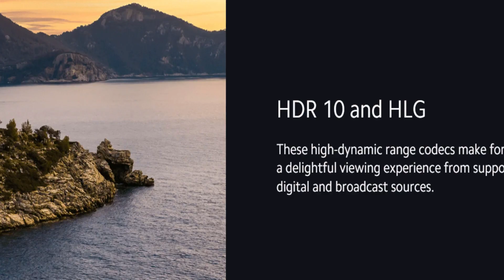Xiaomi Smart TV X Pro Series | New Mi Smart 4K TV 2023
Hi Friends, In this video I have given  Full review of Xiaomi Smart TV X Pro Series, New Mi Smart 4K TV 2023

Xiaomi Smart TV X Pro Series - 40 inch to 55 inch

Other Best 4K Smart TV 43 inch to 65 inch...
1. Vu The Premium Series 4K 43 inch

2. LG UQ7500 43-inch

3. Samsung Crystal 4K Neo 43 inch

4. Hisense A6H 43 inch

5. Sony X74K 43 inch

6. Sony X75K 43 inch

7. Mi TV 5X 43 inch

50-inch Smart TV….

1. Hisense Tornado 2.0 (50 inch)

2. Hisense A6H 50 inch

3. Sony X74K 50 inch

4. Sony X75K 50 inch

5. Mi TV 5X 50 inch

55-inch Smart TV….

1. Vu the Premium Series 4K 55 inch

2. LG UQ7500 55-inch

3. Samsung Crystal 4K Neo 55 inch

4. Hisense A6H 55 inch

5. Sony X74K 55 inch

6. Sony X75K 55 inch

7. Mi TV 5X 55 inch

8. Hisense Tornado 2.0 (55 inch)

65-inch Smart TV….

1. Sony X74K 65 inch

2. Sony X75K 65 inch

3. Hisense Tornado 2.0 (65 inch)

4. LG UQ7500 TV 65 inch

75-inch Smart TV….

1. Hisense A6H 75 inch

My Studio Equipment's

THANKYOU...